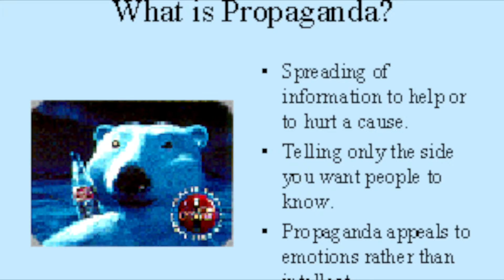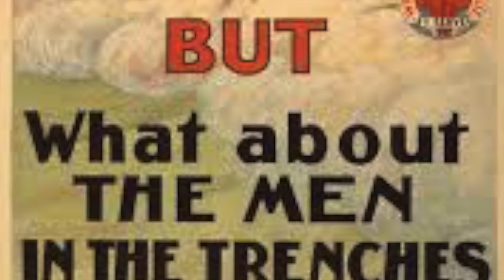WWI Propaganda Friedman,Niko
WWI Propaganda